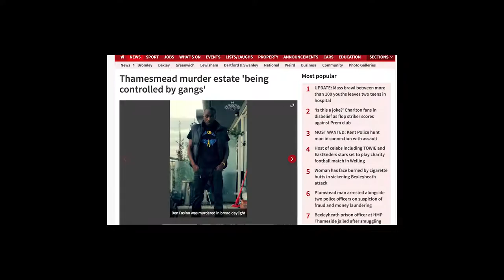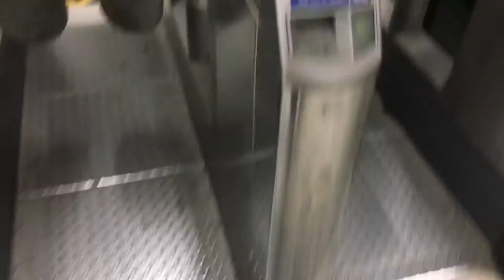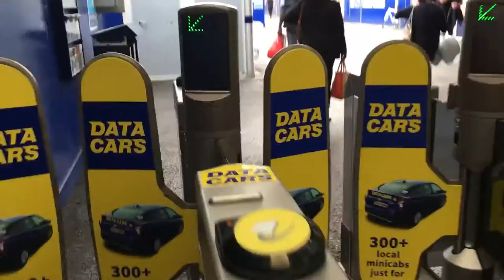A Kubrickian Pilgrimage - Visiting Filming Locations from 'A Clockwork Orange' almost 50 years later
Shot on a iPhone 6s and edited in under 12 hours for Film School